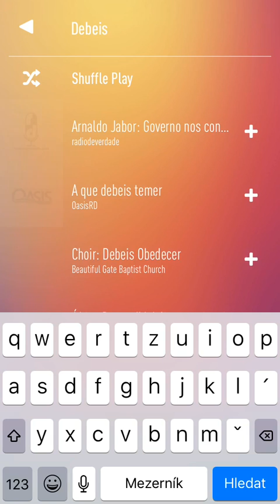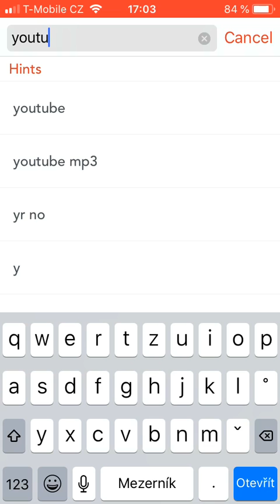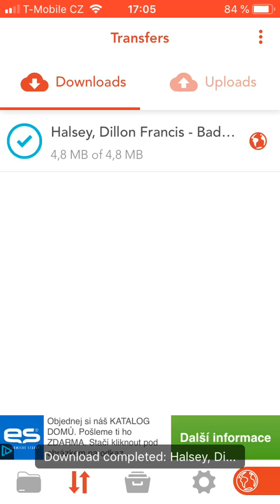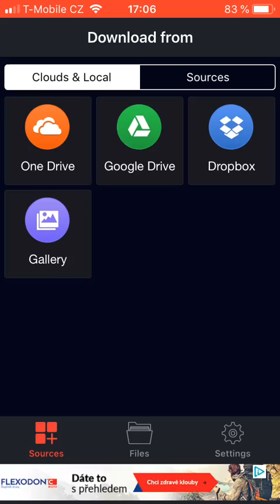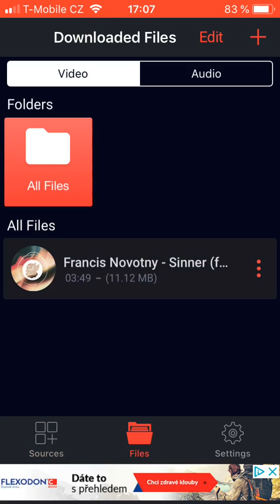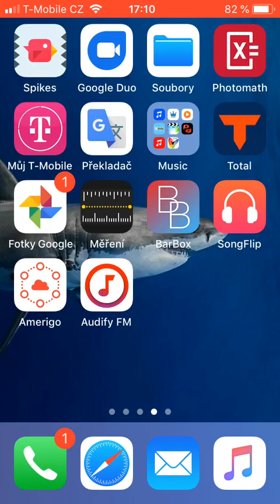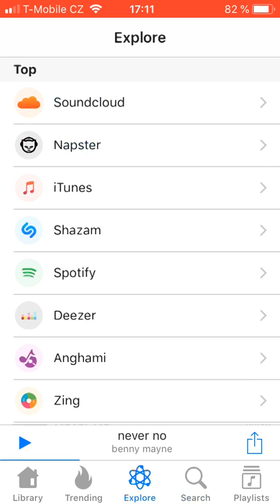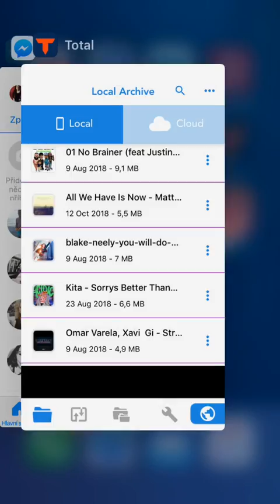Top 5 apps Music ios ( free,offline,no Wi-Fi,no data)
Top 5 Music apps!